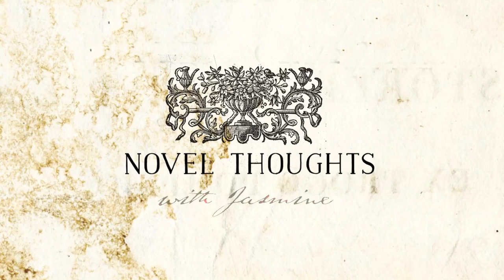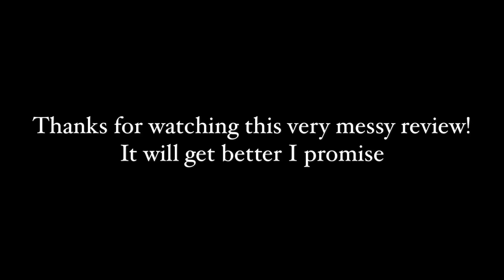READER REVIEWS | Cannery Row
Guyyyyyys this was the hardest thing to film ever. Holy moly. I had to refilm this four times! And in the end (as you can see) had to film this on a day that was wayyyy too hot to be functioning... it stayed above 30C (86F) all night and even though I got up incredibly early on Sunday morning to film it it was still so hot so I look like a total mess! And then after that I had to re-film the synopsis and the conclusion again because they got lost.

Fun fact: by the time I got to film the outro/conclusion it was 20C (68F) and raining. Because that's what you get when you live in Melbourne!

And THEN when I was editing I lost some data and the section where I outline the synopsis was lost. Anyway rant over! At least I got something to share with you although apologies again for the jumpiness and the dishevelled nature of everything.

THE SYNOPSIS -
A group of young men on Cannery Row (led by Mack) decide to throw a party for the scientist Doc in order to give back to him some of the joy and help that he brings to the community... but a lot of struggles ensue in this plan.

Don't forget to check out my in-depth discussion video if you're interested at all! I've kept it spoiler free for the most part and provided an option to skip the spoiler parts (which only works if you're on the computer unfortunately).